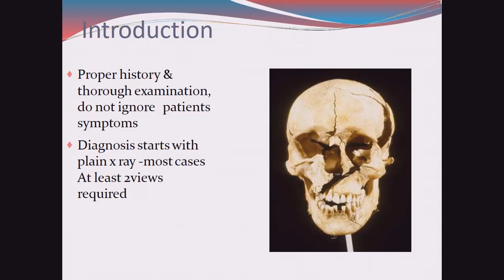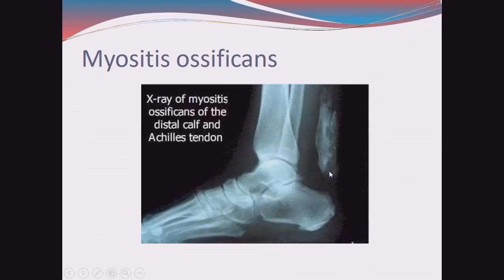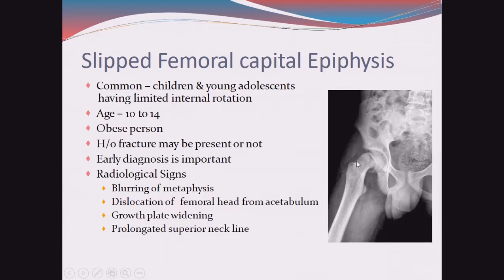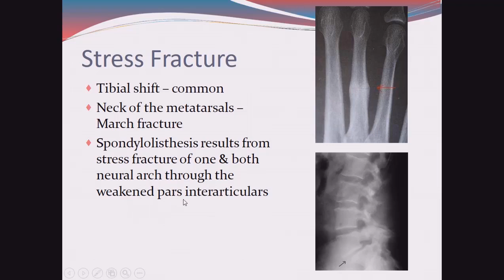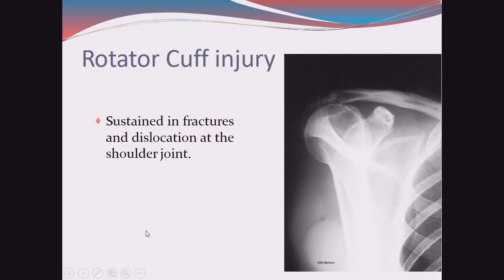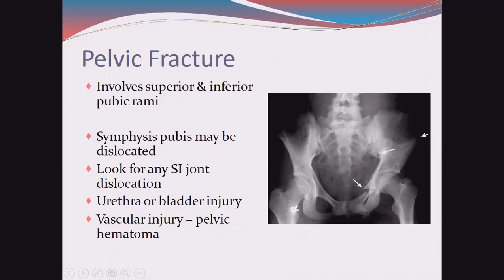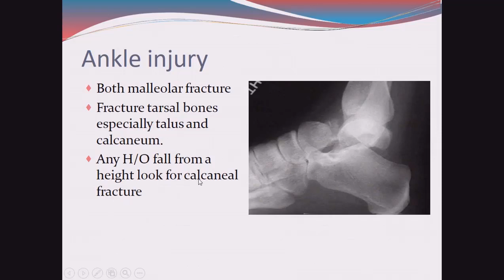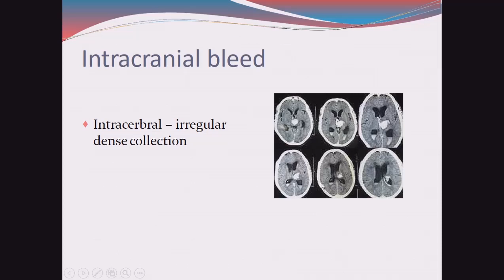رادیولوژی و تصویربرداری | مبحث اسکلت تروما (Skeletal Truma)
👨‍🏫 سخنران : دکتر سعید روز پیکر (متخصص رادیولوژی)